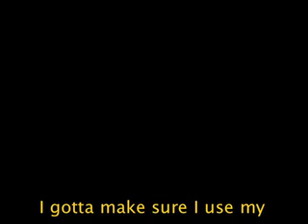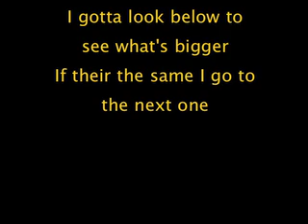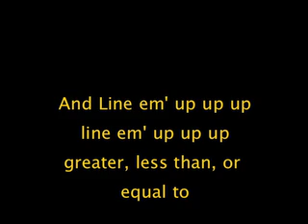Comparing Whole numbers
I wrote this song to help my students remember their comparing rules when it comes to big whole numbers. I use it with my 4th graders, but I'm sure it's relevant to any grade